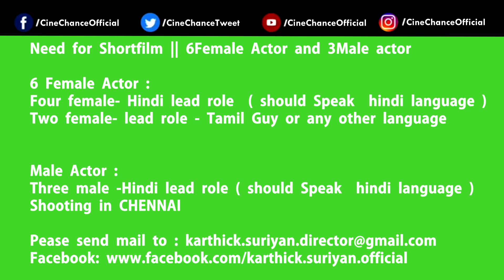SHORT FILM AUDITION Need 6 Female Actor & 4Male Actor|| by Cine Chance Official | karthick suriyan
SHORT FILM AUDITION Need 6 Female Actor & 4Male Actor|| by Cine Chance Official

xxxxxxxxxxxxxxxxxxxxxxxxxxxxxxxxxxxxx